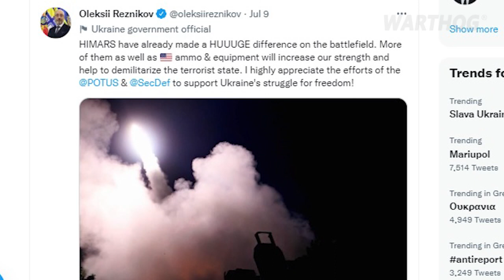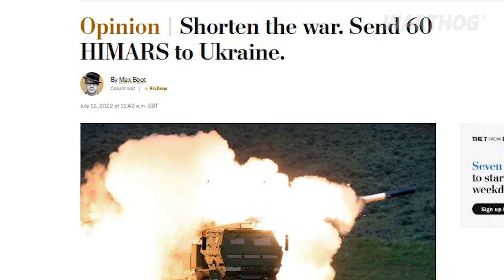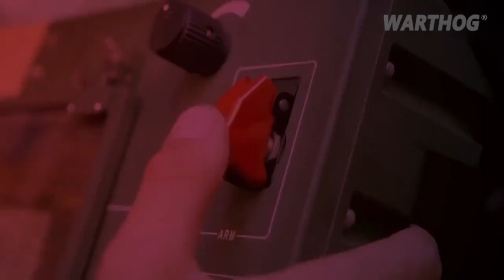THE RUSSIANS ARE MAD ABOUT US HIMARS - CAN UKRAINE WIN THE WAR? || 2022